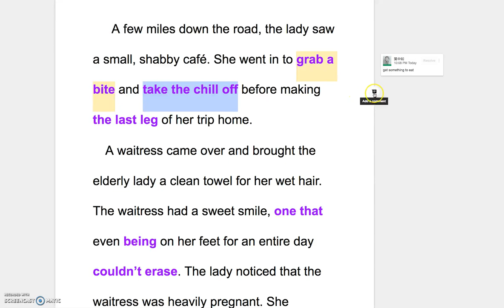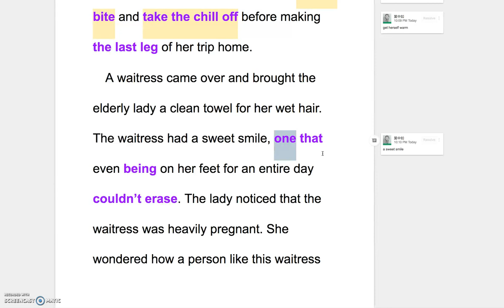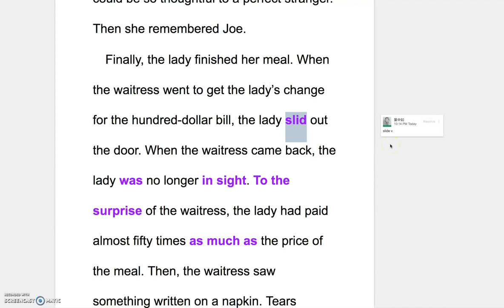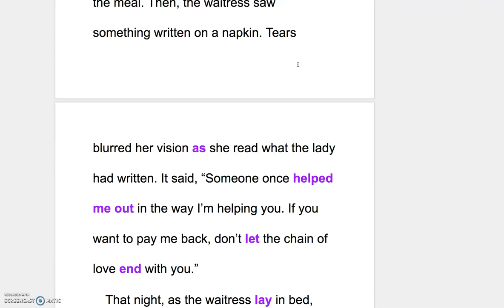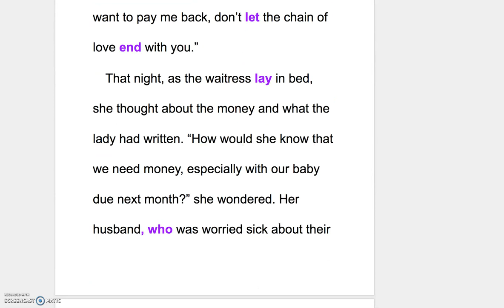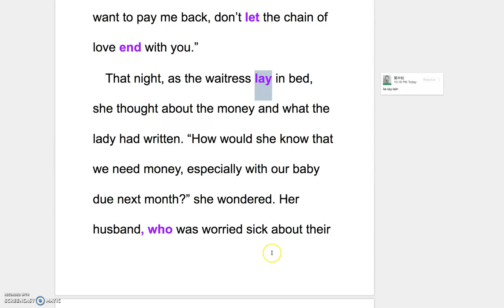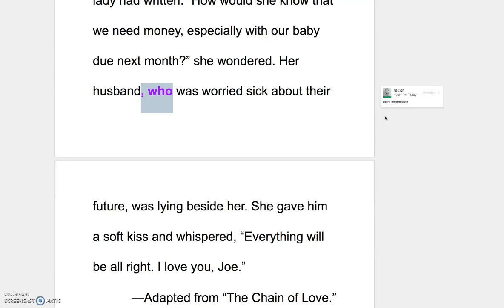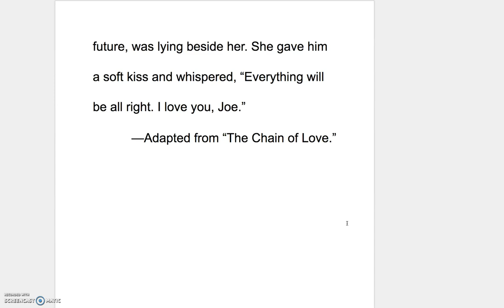Ruth's English--B3L1 Explanation of Reading Part II